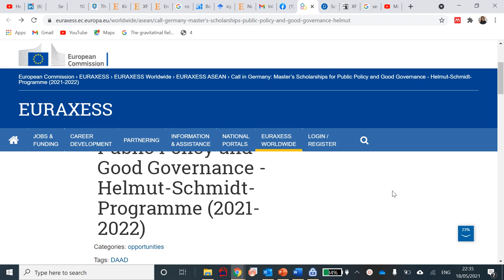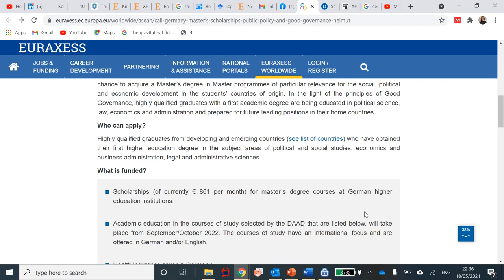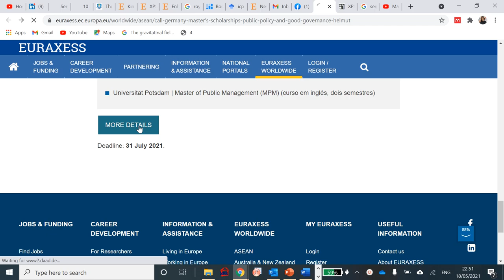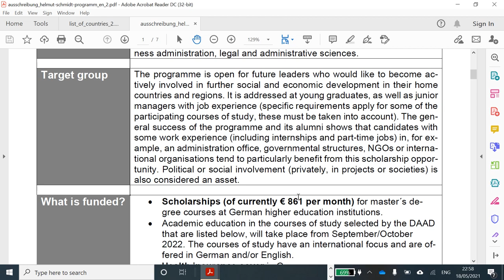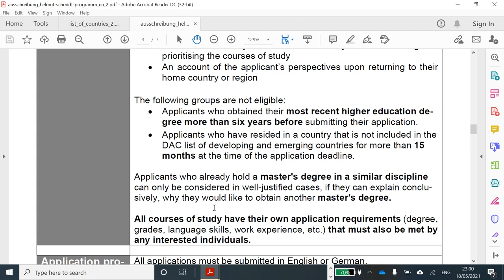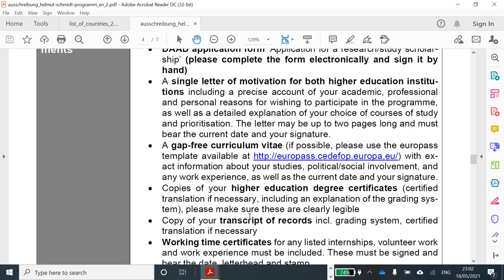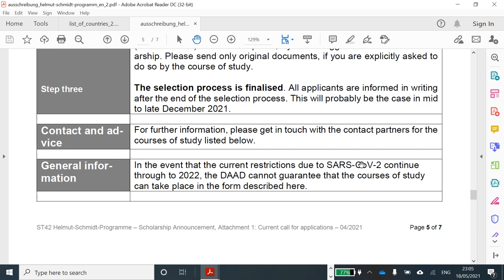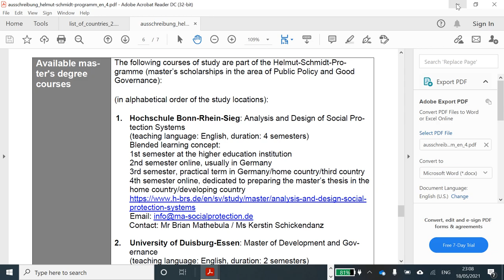PART 1 - DAAD HEMULT SCHMIDT -(FULLY FUNDED MASTERS SCHOLARSHIPS IN GERMANY)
This video provides a detailed procedure in applying for  HELMUT-SCHMIDT PROGRAMME funded by DAAD to study fully in Germany under courses such as;
1. Analysis and Design of Social Protection Systems
2. Peace and Conflict studies
3. Development studies
4.Master of Development and Governance
5. Master of Public policy
6. Management in Non-Profit Organisation
7. Master of Governance and Public policy
8. Master of Public Management

Applicants must have a background in political science, social sciences, law, economics, business administration but not limited to it and uttermost have a passion for social, political and economic development in your home country in light of good governance

Benefits
1. Scholarships of currently €861 per month for masters degree courses at German higher education institutions
2. Academic education in the courses of study selected by DAAD
3. Health insurance cover in Germany
4.Travel allowance for travel between Germany and the developing countries in question
5. A study and research grant
6. Rent subsidies and family supplement
7. Benefit from accompanying support services
8. Benefit from event and seminars
9. Participation in interdisciplinary networking events

Deadline: 31st July 2021